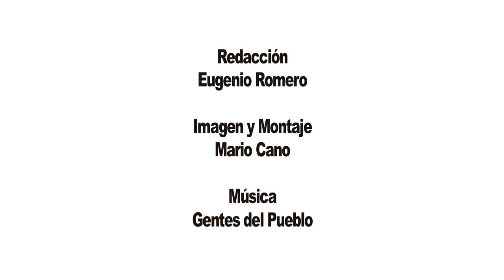Amparo Bella - Movimiento 22M Aragón (Asamblea Marchas por la Dignidad 2014)